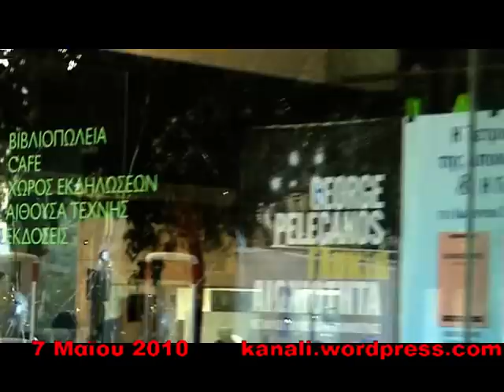Ιανός - Απέναντι από την τράπεζα Marfin 7.5.2010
Ιανός
Marfin Bank
Δύο μέρες μετά.
Μουσική : "Οι δολοφόνοι", Μάνος Χατζιδάκις από "Το χαμόγελο της Τζοκόντας"